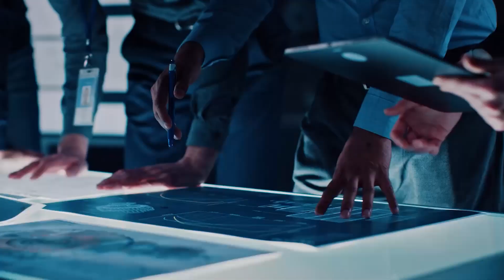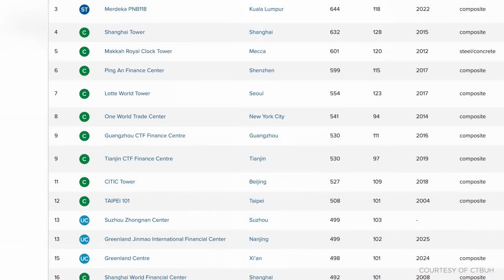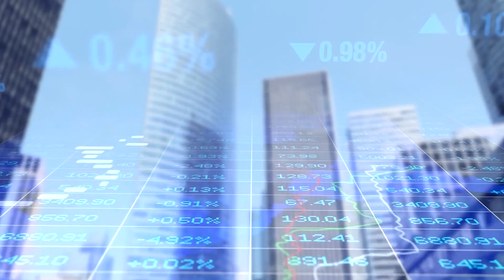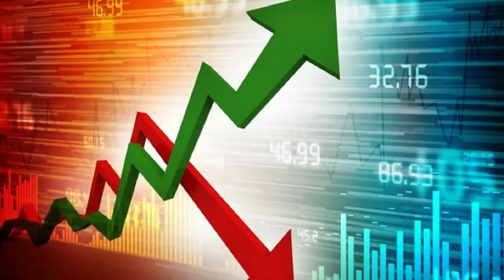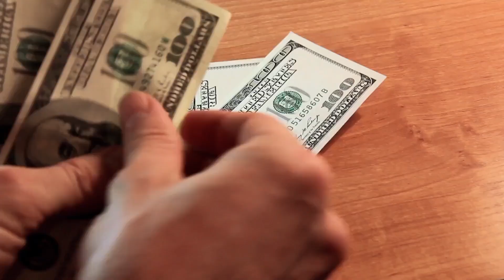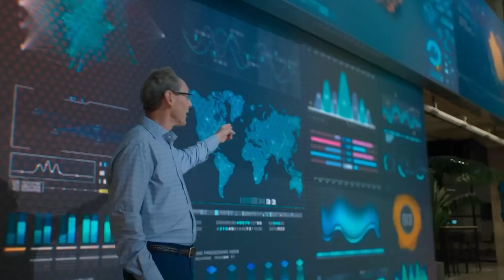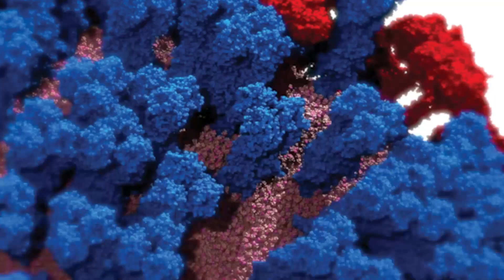The NEW New York Skyline Will SHOCK You!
America is no longer the country with the biggest skyscrapers, and it has no mega-tall buildings on the horizon. Skyscrapers entered America's top 10 within the past year, but they're small fries among the world's tallest. In developing and developed economies, the rise of megacities can be seen to have negative and positive effects; from exacerbating and deepening societal problems inherent in inequality and poverty, to increasing opportunities for innovation, education, interconnectivity, and development.

About us: Building the future is a channel on YouTube that focuses on engineering highlights, innovations, renewable energy and megabuilds. We are dedicated to showing the world how engineers are changing the way we live for the better. Our mission is to inspire the next generation of engineers and help build a more sustainable future.